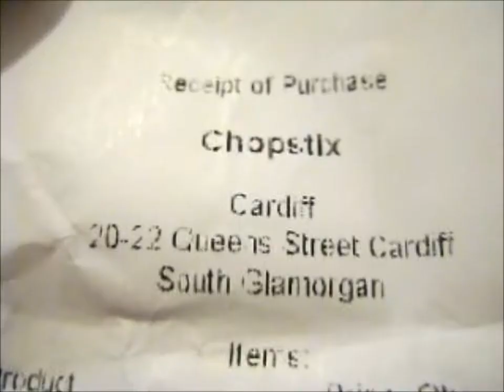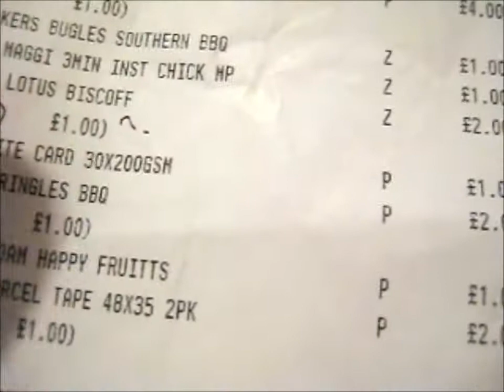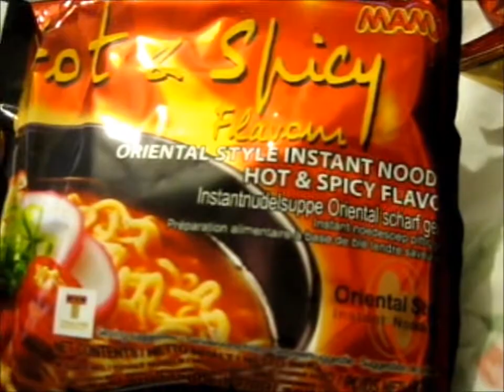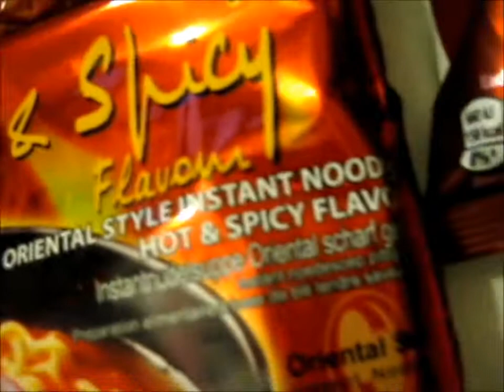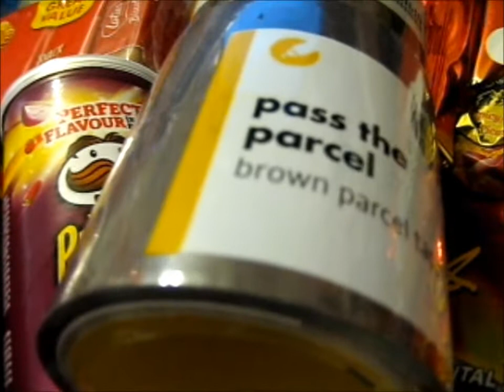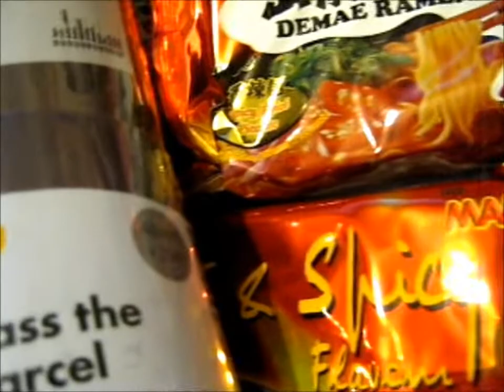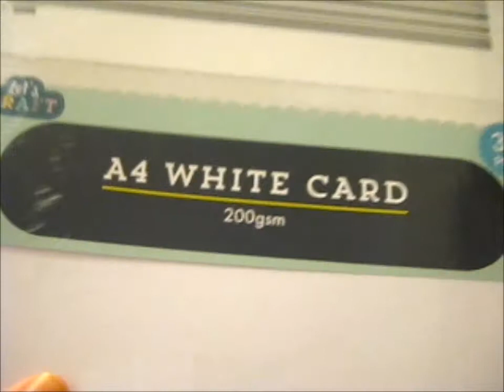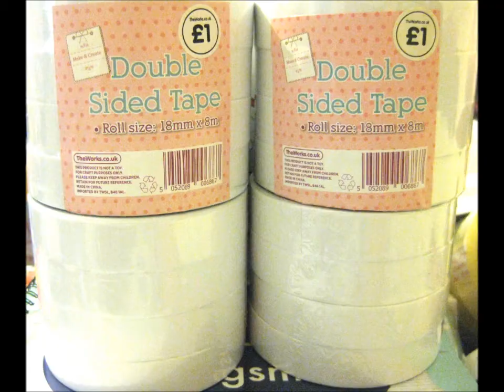Cardiff Trip Out with My Sis & My Haul! #5 [26-8-20]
Contents bought from: Poundland, The Works & Tesco Express

pfwvssj